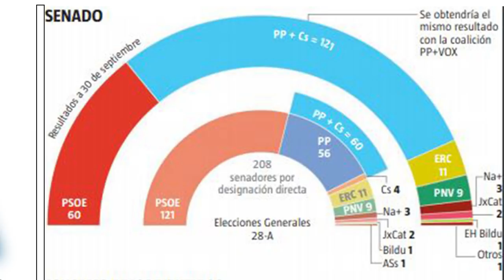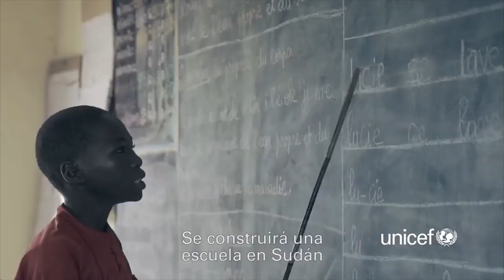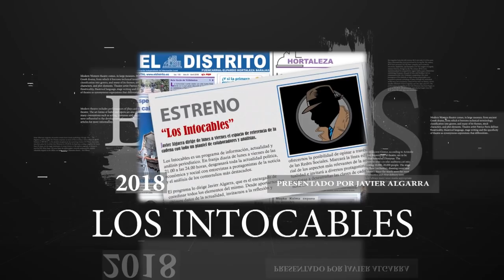En cinismo del comunismo:de defensores de los trabajadores a no dar de alta a los suyos en la SS